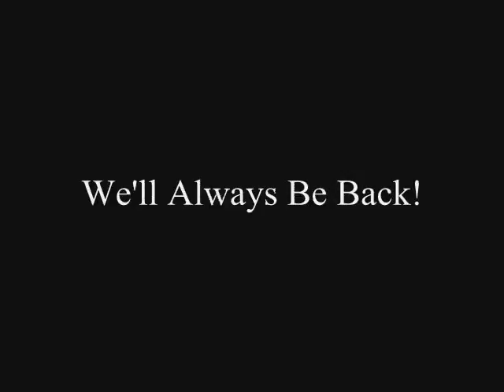Photo Montage - U6 to U9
A selection of photographs over the years, set to music